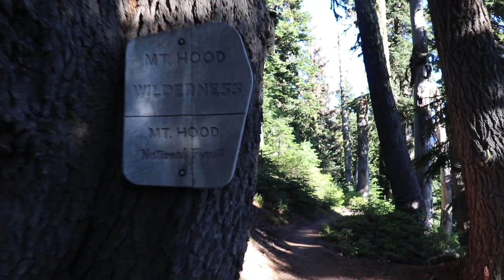Solo Backpacking the Timberline Trail | Mt. Hood - Oregon | Part 1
Join me on an epic, solo backpacking adventure on one of Oregon's best hikes! The Timberline Trail! A beautiful 40 mile loop around the majestic Mt. Hood. The tallest mountain in Oregon. Enjoy my Journey as I endure 98 degree temps, rain, treacherous water crossing, and the most scenic vistas I've ever had the please of seeing. Pacific northwest backpacking at its finest! Enjoy!

: Check Out Some Great Gear That I Use! :
Silky F180 Saw
Thermarest NeoAir XLite
Garmin Fenix (3)
Garmin Fenix (5)
Mountain Hardwear Ghost Whisperer
Toaks 650 ml Titanium Pot
Prana Stretch Zion Pants
Mora Eldris
Mora Companion
Council Tool Woodcraft Pack Axe
Klymit Insulated V Ultralite SL
Thermarest Z Seat
Sawyer Squeeze
Brooks Cascadia 12 Mens
Garmin Fenix 5 - (I use a 1)
:Video & Audio:
Canon SL2
Canon T3i
Rode Videomicro
KRK Rokit 5 Studio Monitors
Audio Technica 4050 Microphone
Behringer Q802USB Mixer / Interface
Behringer Q502USB Mixer / Interface